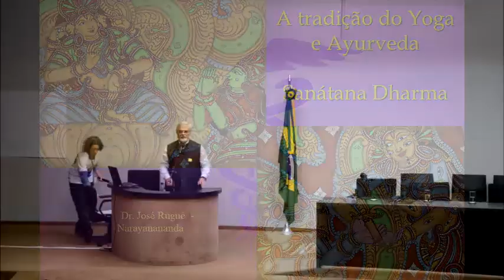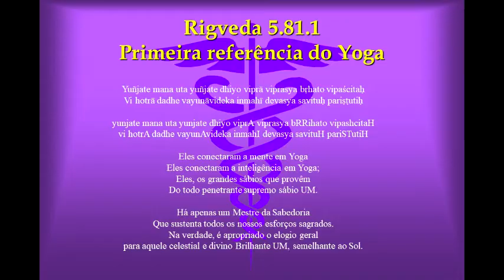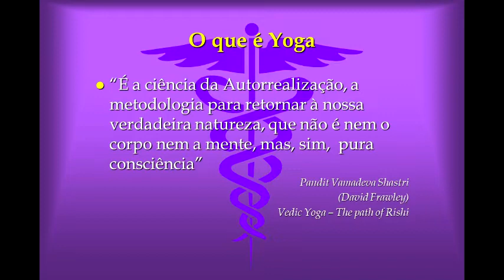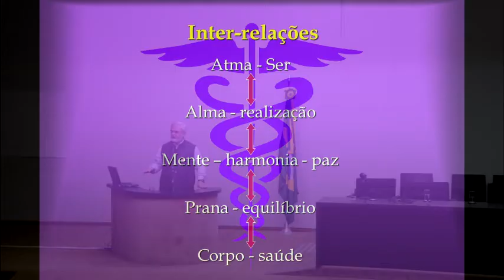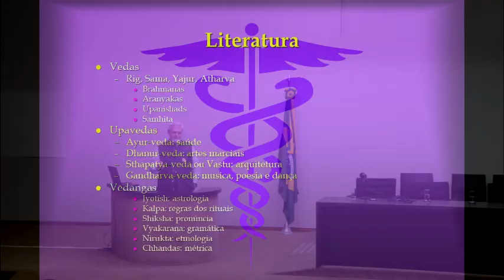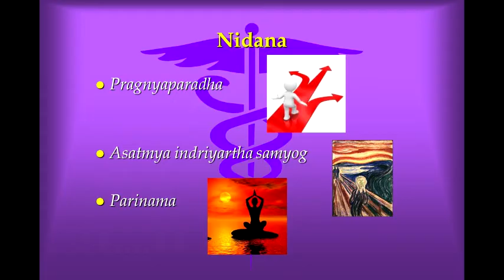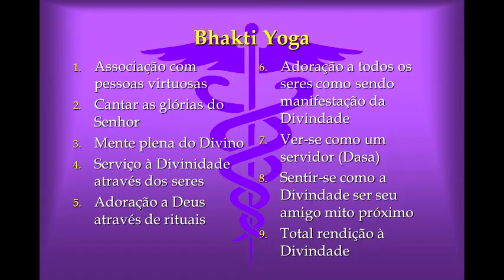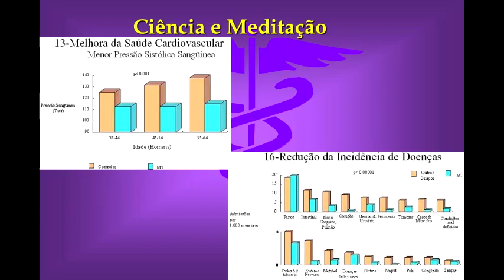Yoga para o corpo, mente e alma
Palestra pronunciada no Dia Mundial do Yoga comemorado no auditório Nereu Ramos, na Câmara dos Deputados, em Brasilia. 21 de Junho de 2019